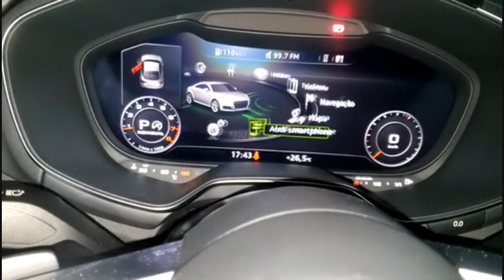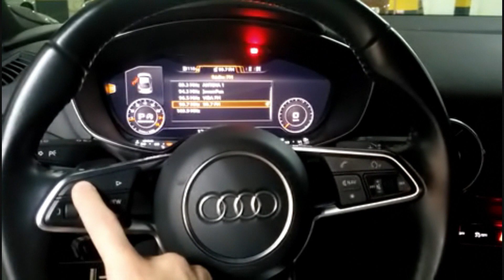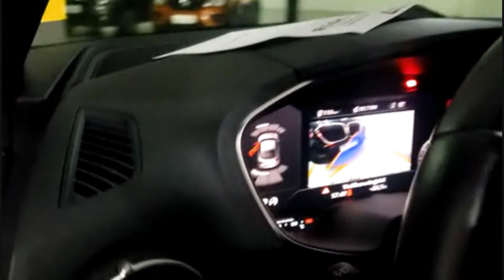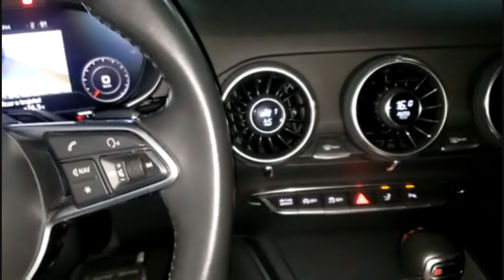Audi TT Ambition (2018) - WalkAround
WalkAround com um Audi TT Ambition (2018) com motor 2.0 de 230cv e que faz parte do nosso estoque.